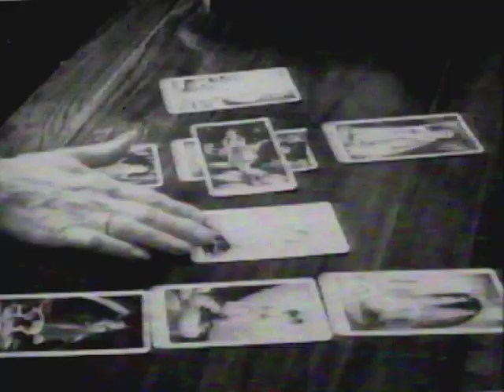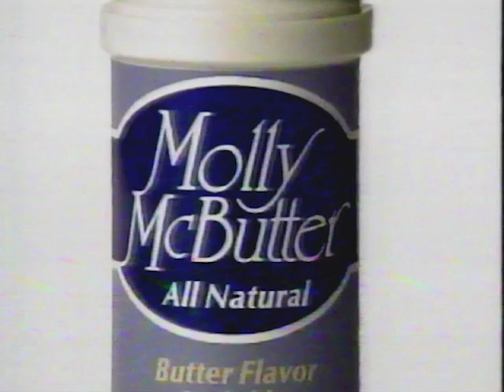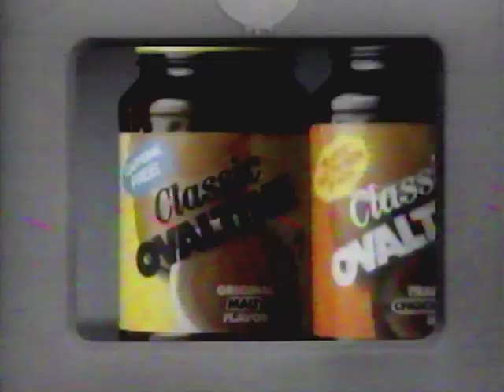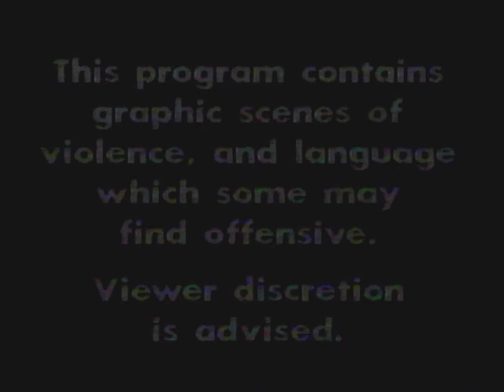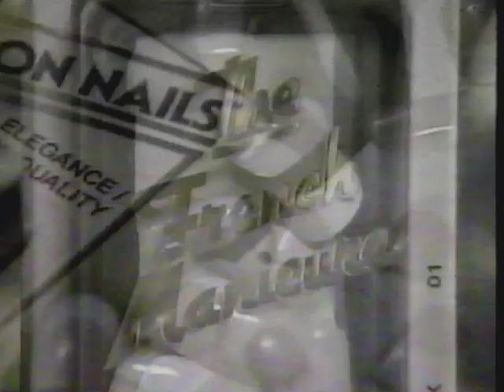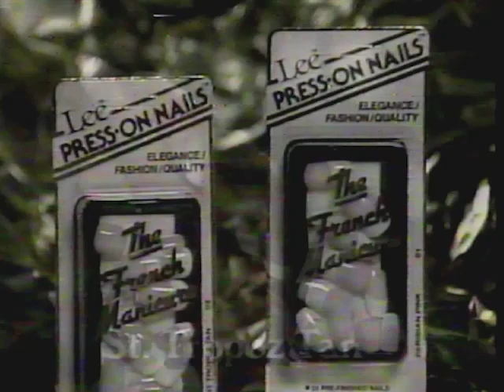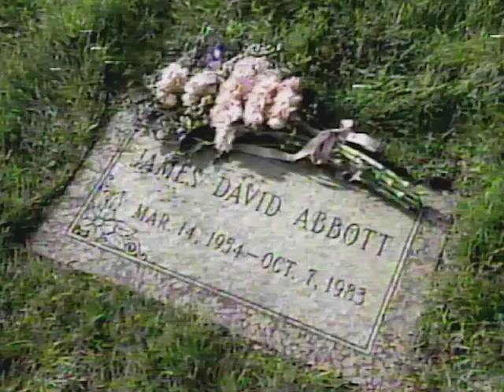Crimes of Violence: Murder [part 1] (1988 TV Documentary with Commercials)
This is one segment from the 1988 made for TV documentary special hosted by Louis Gossett, Jr, features California prison inmates talking about their crimes: Aggravated Assault, Rape, Armed Robbery, and Murder. The film investigates nature vs. nurture in the making of a criminal.

I included the commercial breaks from this Boston-area VHS recording as some people like that sort of thing.

The other four segments are also uploaded separately on this channel, as is the full ~2 hour recording should you want to see the rest.